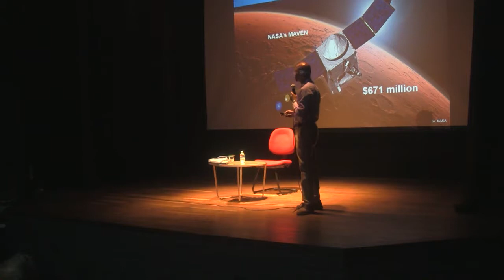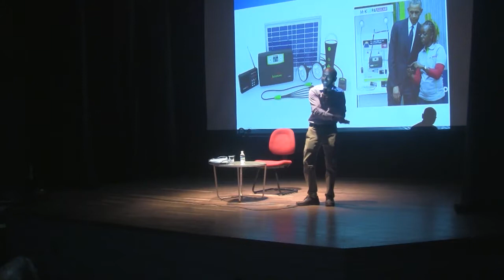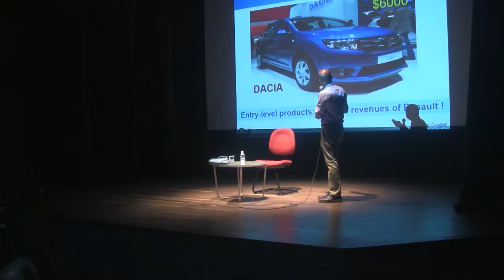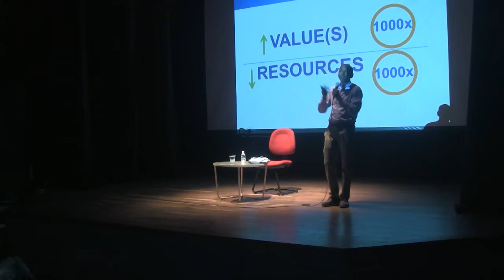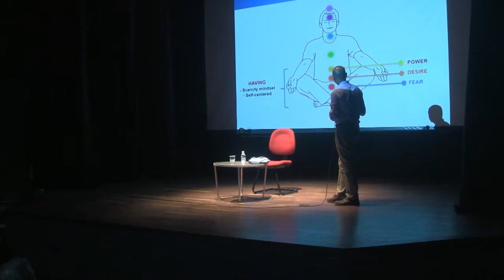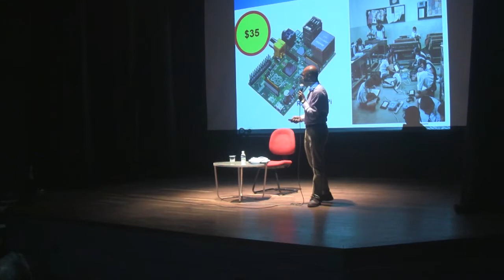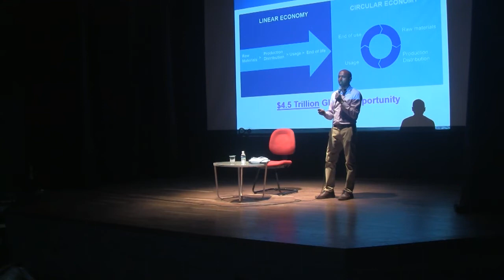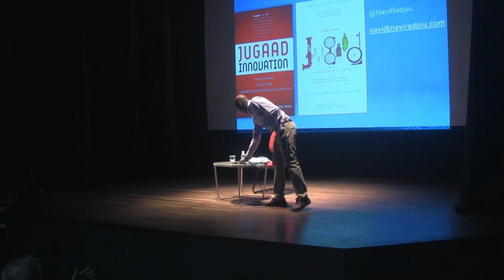Navi Radjou @ Alliance française of Pondicherry